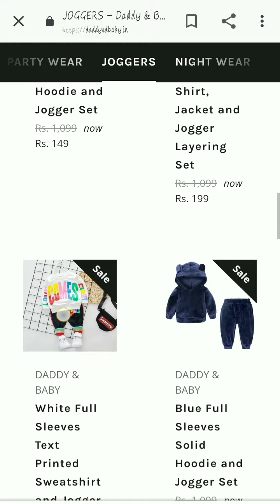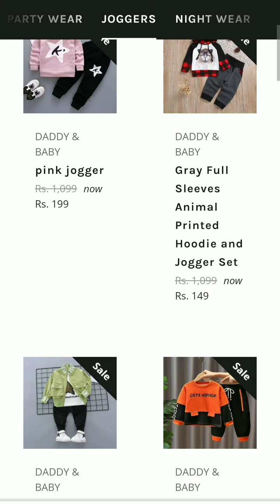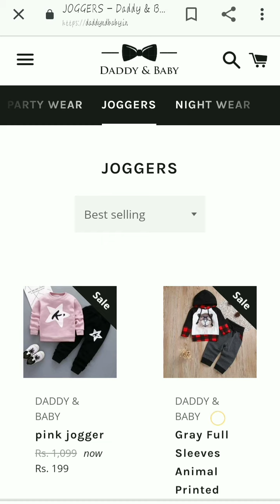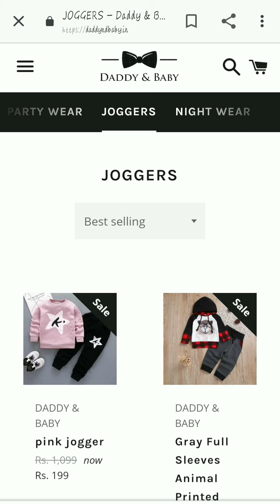Daddyndbaby. in Review || Kids Wear Only Rs. 149?? Daddyndbaby. in से Shopping करना सही है या नहीं।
Hii friends,

This video is about online shopping from new website.
In this video I'm going to share review of Daddyndbaby .in
is daddyndbaby.in real or fake??

Daddyndbaby
Daddy and Baby
Daddyndbaby.in
daddyndbaby .in
daddyndbaby.in review
Daddyndbaby . in review
review of daddyndbaby.in
review of daddyndbaby
review of daddyndbaby.in
reviewofdaddyndbaby.in

Pragyagoyal

Pragya Goyal